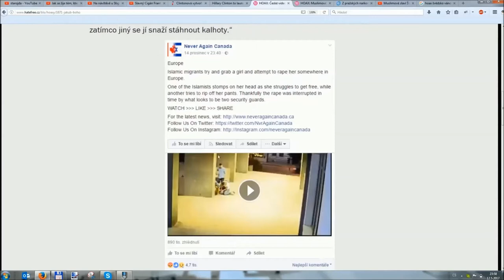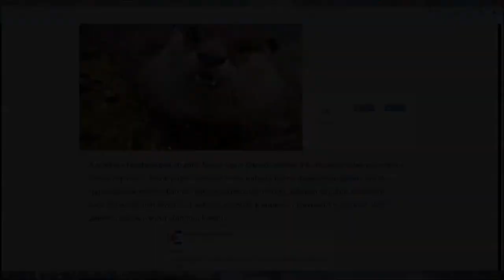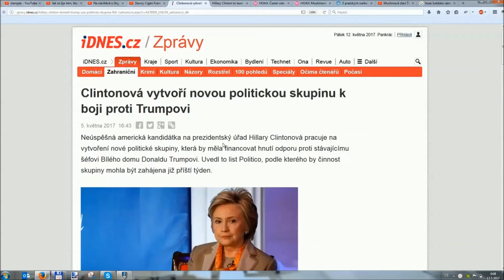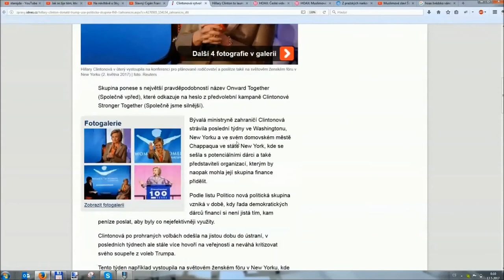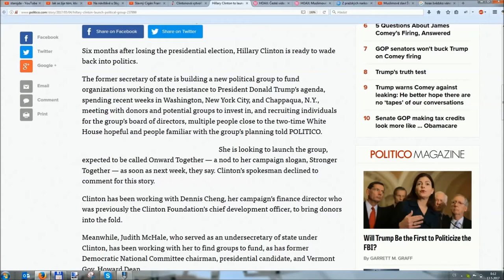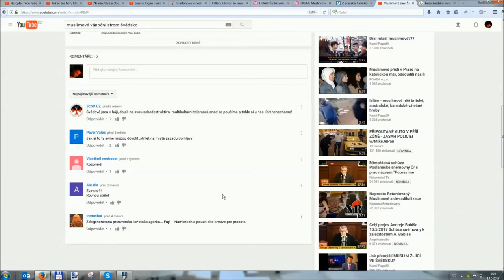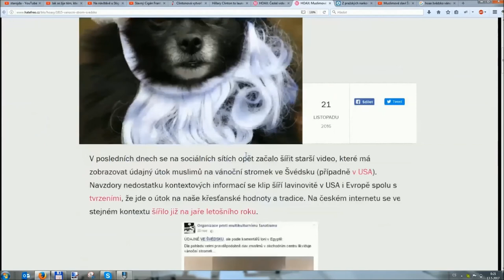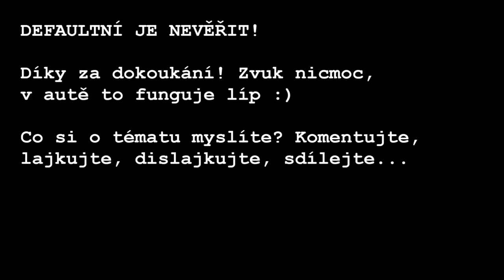Zmanipulované informace = zmanipulované mysli. Jak najít pravdu?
Zhrzená Clintonová útočí na Trumpa, muslimové znásilňují a ničí naší kulturu. Stačí jen málo a z pravdy se stává manipulace vedoucí k nenávistné mysli.

Toto je moje delší úvaha, rozbor a názor na téma hoaxů a mediálních manipulací. Konzervativní konspirační proudy tak rády skočí na líbivé informace a zmanipulované zprávy, které jsou ale pouhou lží. To platí pro naprosté nesmysly, ale i pro velmi jemné nepřesnosti v překladu. Probírám některé případy a dávám radu, jak s informacemi z médií pracovat. Defaultní je nevěřit!

Podklady k příkladům ve videu:
1) Imigranti znásilnili dívku = hoax z pražského přepadení

2) Zhrzená Clintovoná financuje odpor proti Trumpovi = ztraceno v překladu

3) Muslimové ničí vánoční strom v obchoďáku ve Švédsku = hoax z egyptské vánoční tradice

Použitá hudba: Ars Sonor - The Spring Eternal @FMA